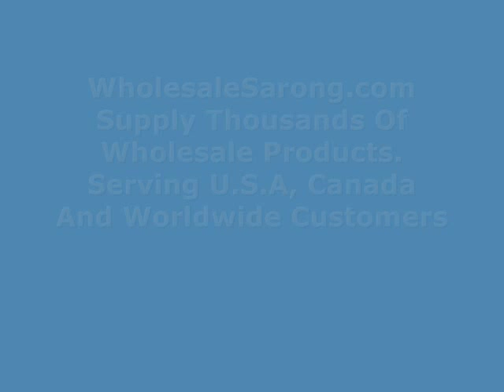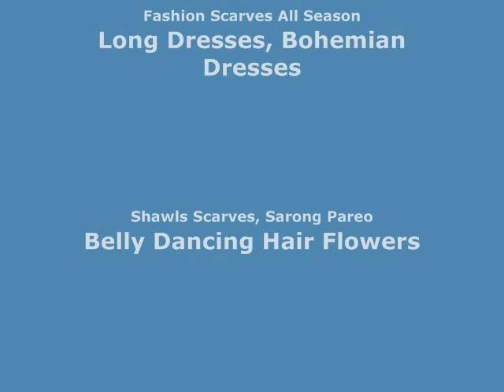black sarong white spider web celtic interlaced knotwork sexy bikini coverup WholesaleSarong.com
USD$5.25 each
black sarong white spider web celtic interlaced knotwork